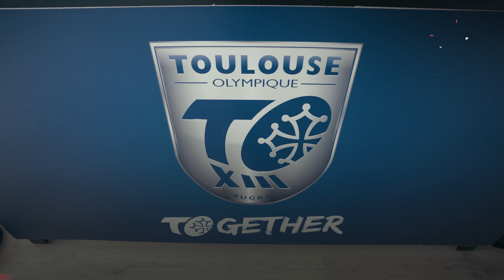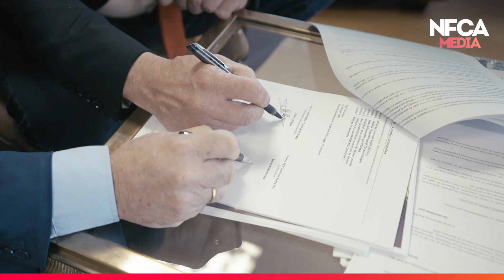🔴 Évènement historique dans le monde sportif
Le rugby Toulousain à XV et à XIII réunis. 🏉
Évènement historique! Le Stade Toulousain 🔴⚫️ et le Toulouse Olympique XIII  🔵 signent la mutualisation du Stade Ernest-Wallon pour 10 ans!
👉 Rencontre entre les présidents Bernard Sarrazain et Didier Lacroix avec Yam Chikhr pour NFCA MÉDIA